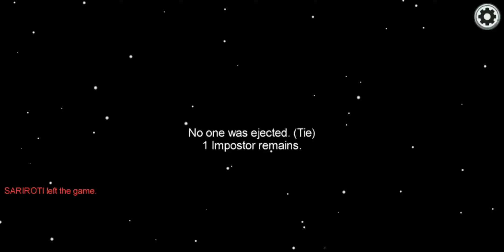Why this game even EXIST !! 🤬 | Among us | Hindi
Playing a bekar trending game..!!
Aisa game ho bhi kaise skta hai..??